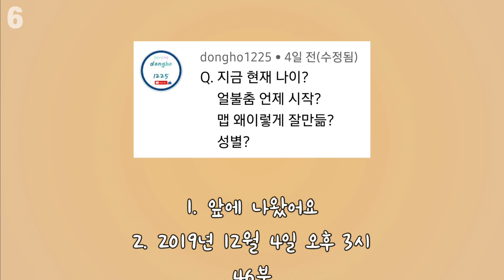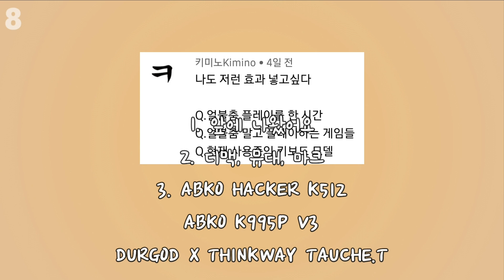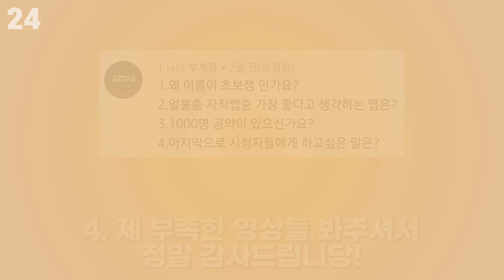Q&A 답변!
고인물 유천님이 편집이랑 썸넬까지 해주셨네여!

BGM